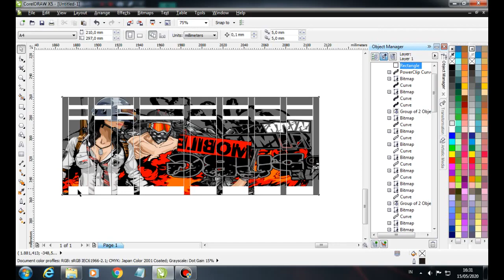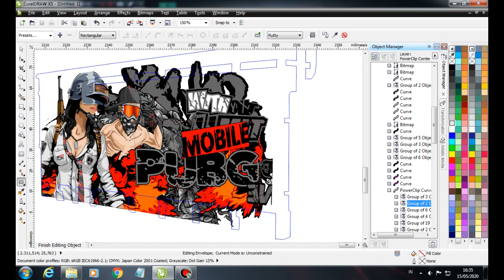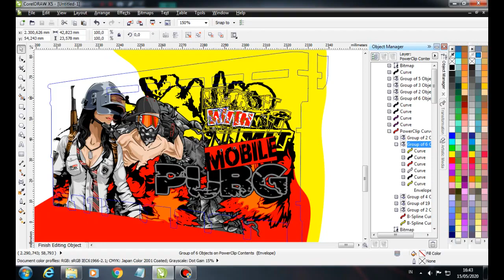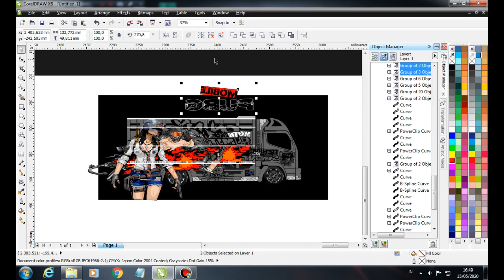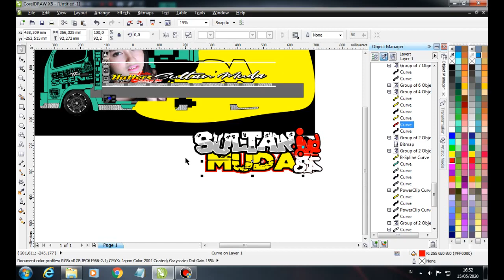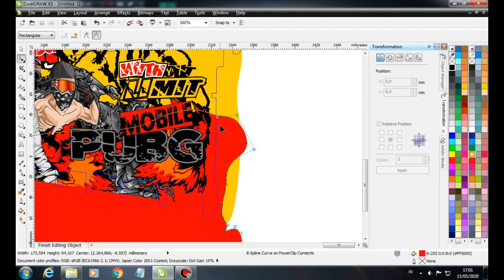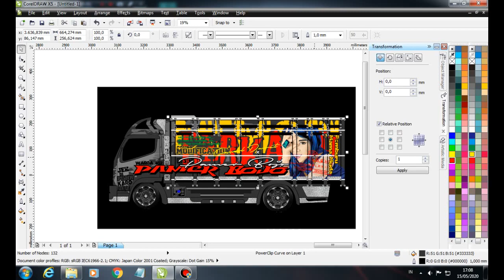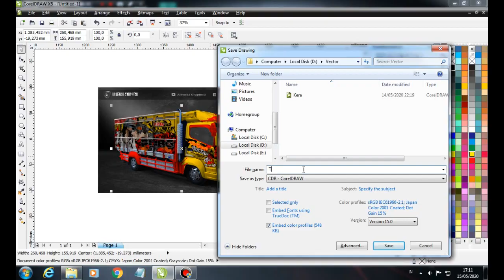CUTING STIKER TRUK CANTER | GAMBAR STIKER TRUK CANTER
cuting stiker truk Speed art Proses Desain Sticker Cutting Truck Canter dalam bentuk mock up truck menggunakan coreldraw gambar stiker truk canter modifikasi simple